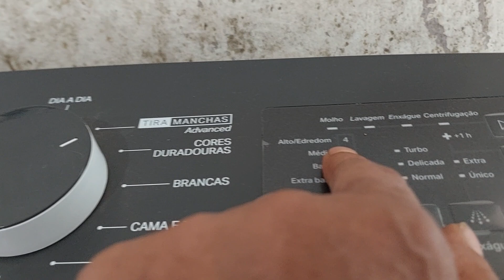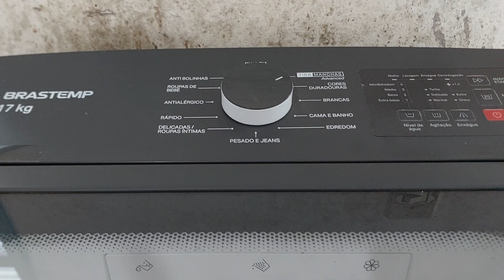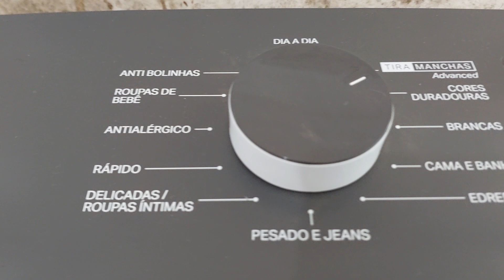O que aconteceu com nosso carro? Não compre máquina antes de ver esse vídeo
Bem vinda(o)s todas as estrelinhas ⭐!!
Aqui você vai acompanhar minha vida na roça, amo morar nesse lugar, aqui tenho liberdade para viver.

𓇼 COMO APOIAR O CANAL 𓇼

✿°•∘ɷ∘•°✿
Gratidão a todos!